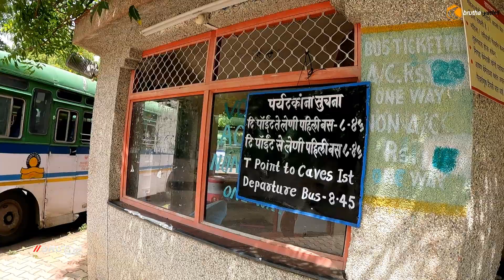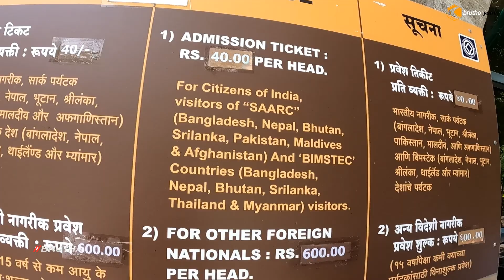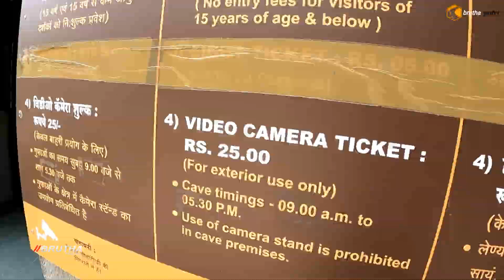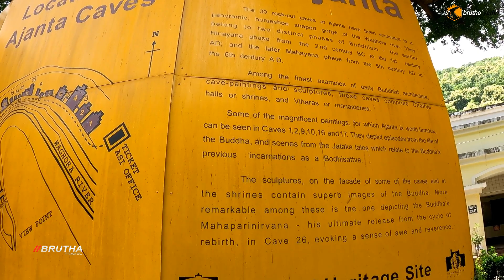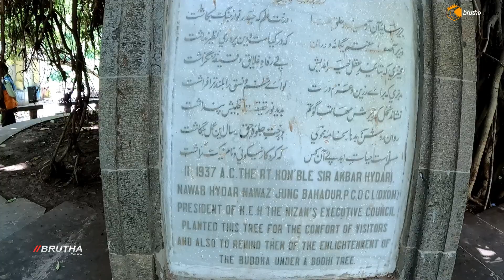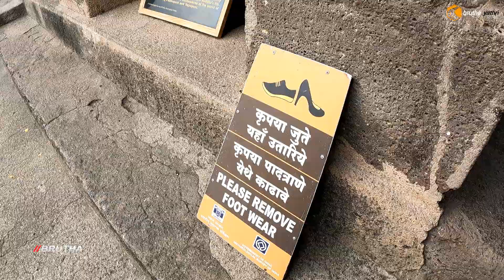kerala to ladakh trip # 10 Ajantha caves Maharashtra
kerala to lasakh trip
ajantha caves Maharashtra